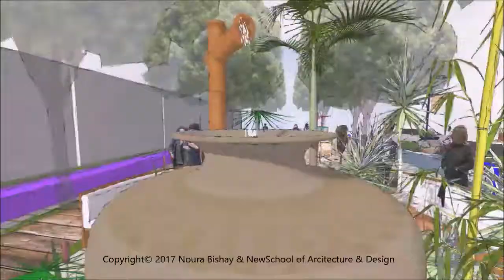SouthEastern San Diego- 94 freeway wing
A video to explain the freeway wing and the linear park